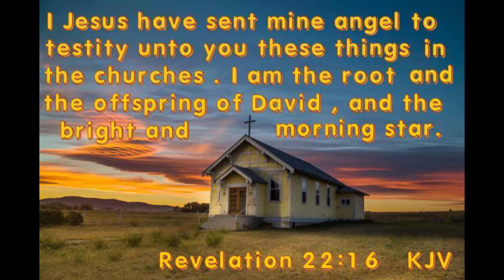Revelation Study - Week #11